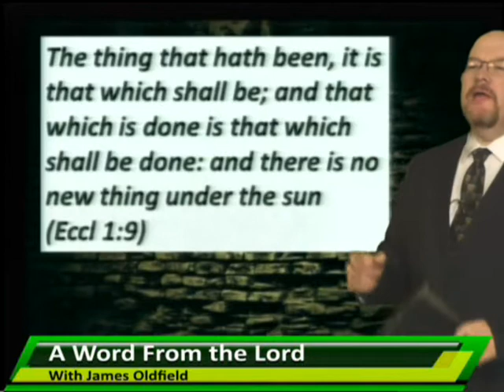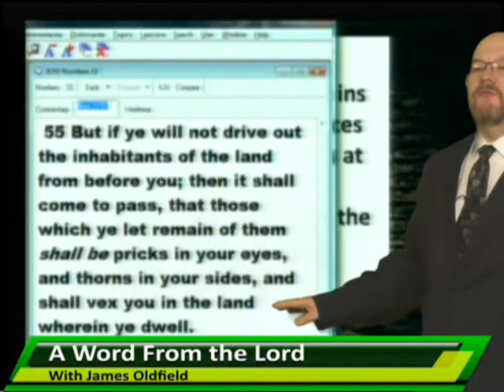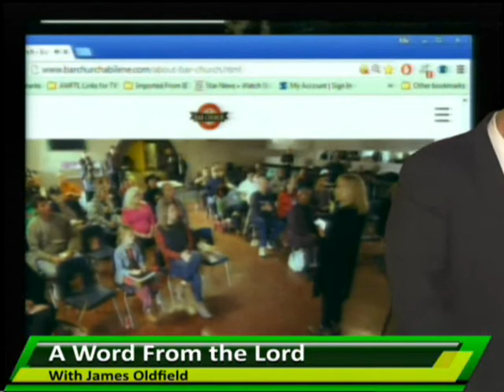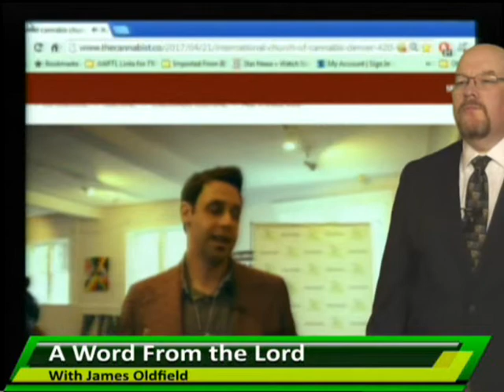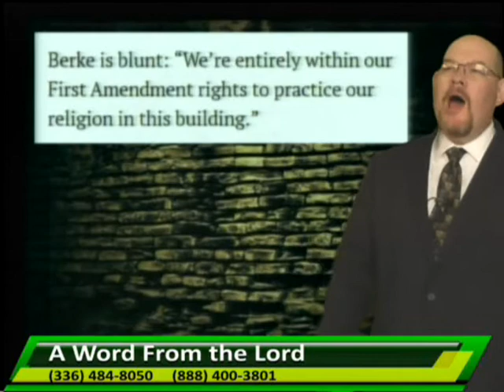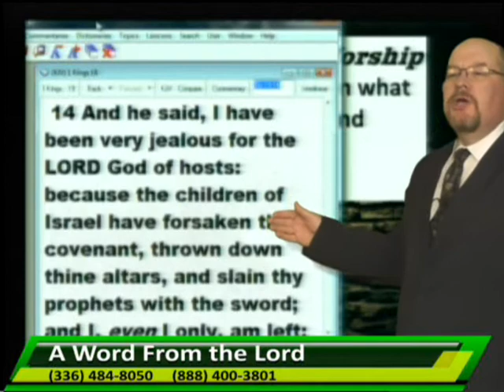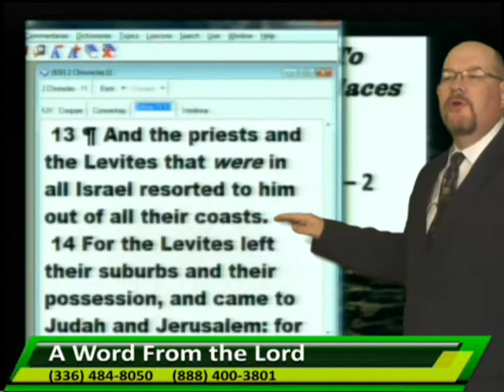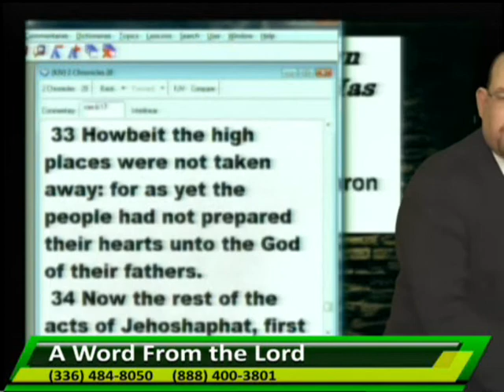AWFTL - Worship in the HIGH Places - Cannabis Church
OT high places were often used for idolatrous worship. This is a look at modern day "high places." The Cannabis Church are not the  only ones that make us want to ask "What are they smoking?"